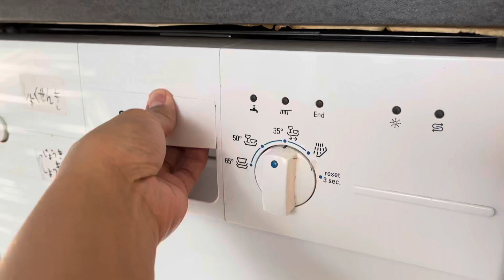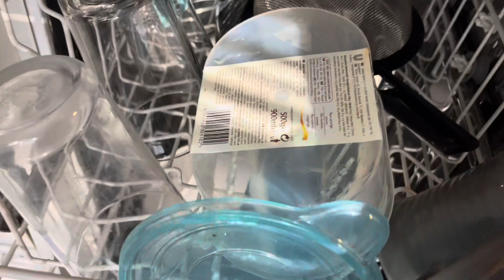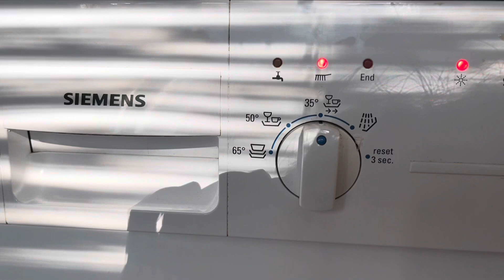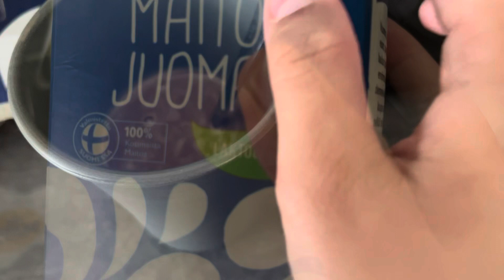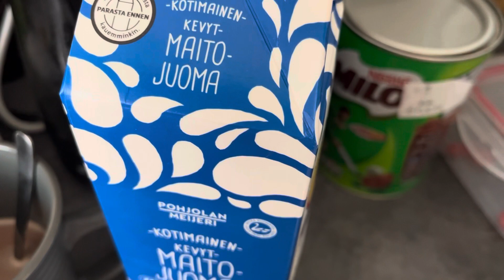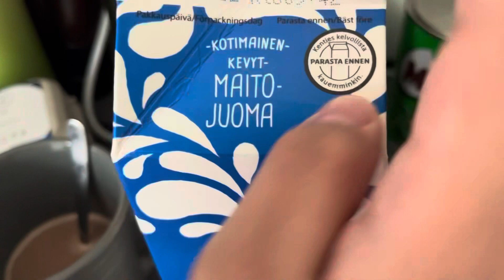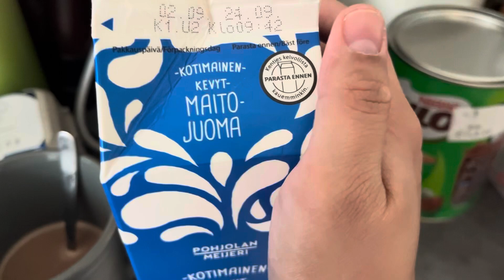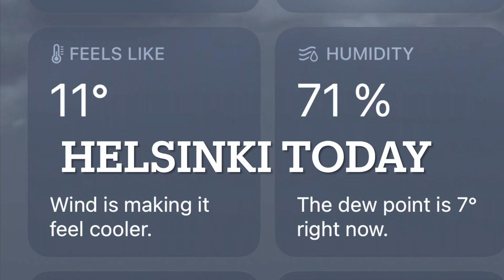Simple apartment life | dishwasher story | ofw life abroad | new worker in Finland stories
Immigrant in Finland
Work in Finland stories
Apartment life in Finland
simple life in Finland
work and study in Finland
work in Finland
work in Helsinki
Assistant nurse Finland
Practical nurse Finland
Finnish work culture
Pinay abroad
Pinoy abroad
Pinoy work abroad
How to work abroad from the Philippines
From the Philippines to Finland
Agency hire to Finland
Assistant nurse job NO placement fee
From Baguio to abroad
Baguio City to Helsinki
pinoy vlogs finland
pinoy vlogs helsinki
city life finland
province life finland
ofw helsinki
ofw finland
ofw europe
ofw abroad
Ofw finland
Igorot vlogs
Simple life vlogs
Millennial ofw
Minimalist ofw
Slow living
Low impact movement
how to use a dishwasher in Finland
dishwasher use in Finland
using a dishwasher
dishwasher tutorial
first time ofw in Finland
new work in Finland
pinoy jobs abroad
pinoy jobs finland
pinoy jobs europe
immigrant stories Finland
Finland immigrant life
immigrate to Finland